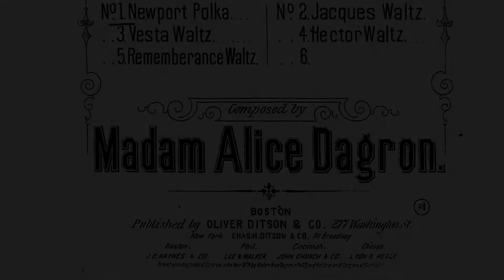Newport Polka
The Newport Polka, by Madam Alice Dargon in 1874.  This polka was published by Oliver Ditson in Boston, Massachusetts.